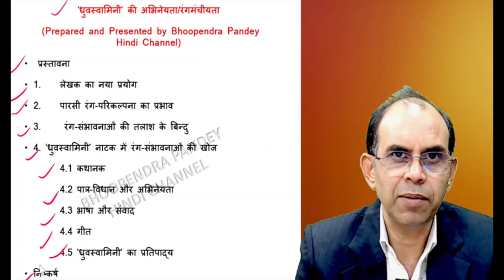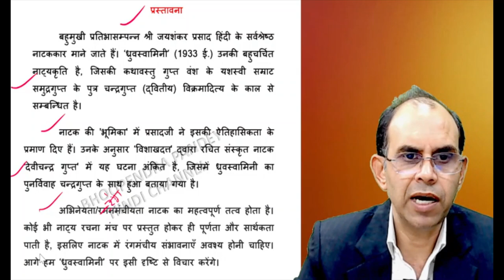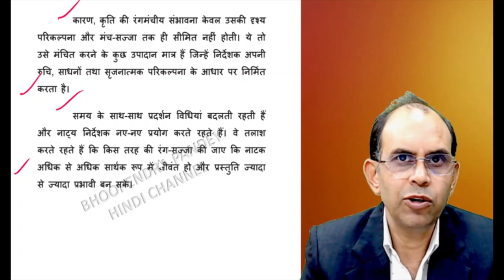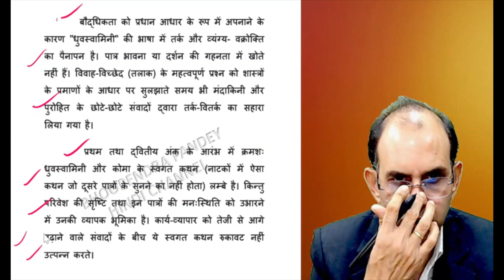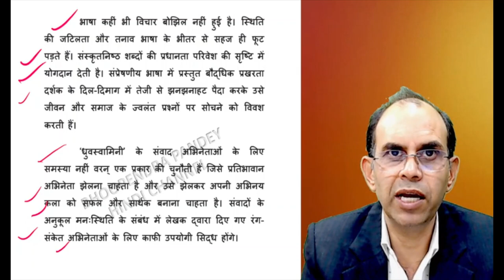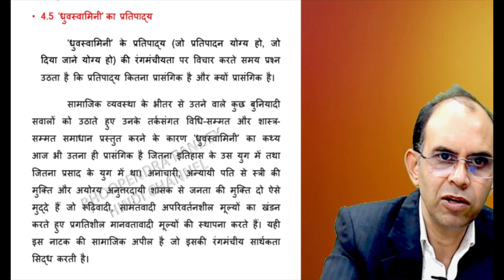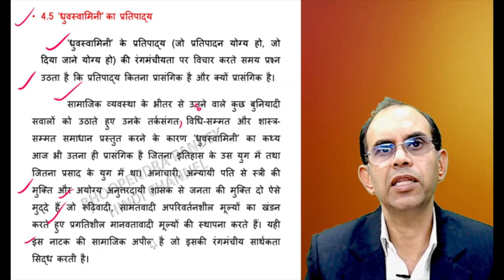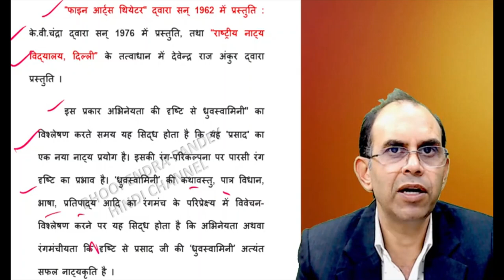ध्रुवस्वामिनी नाटक की रंगमंचीयता या अभिनेयता। dhruvswamini natak ki rangmanchiyata ya abhineyata